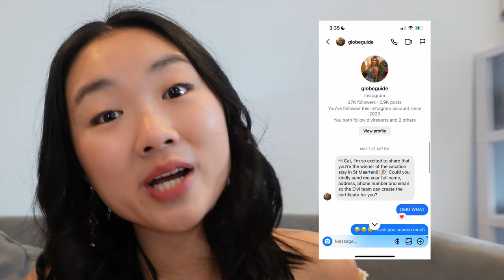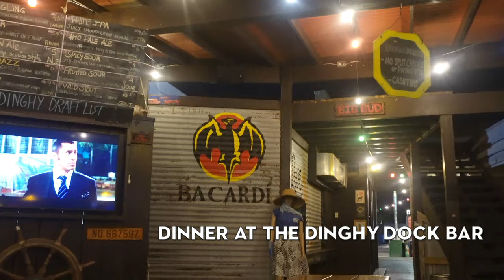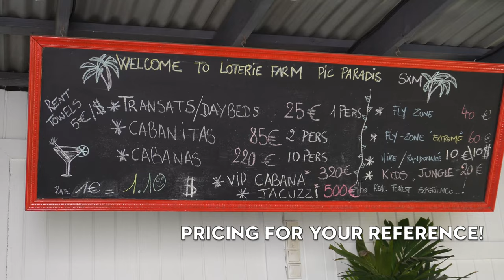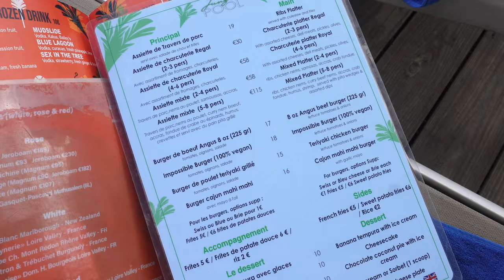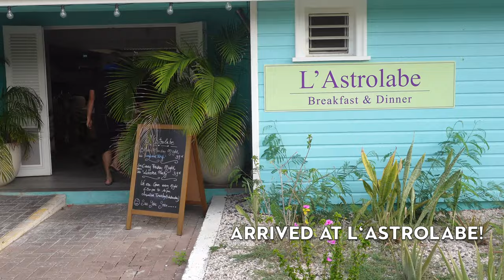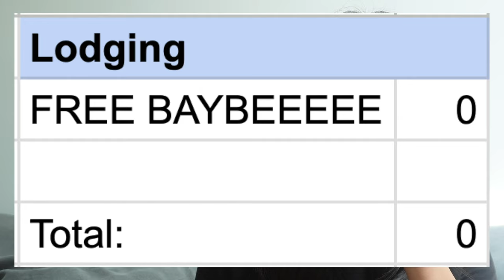I WON A FREE VACATION TO ST. MAARTEN!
YEP, YOU READ THAT RIGHT.

I wanted to share all about the six day vacation to St. Maarten I won—how I won, what the vacation's like, and how much I actually ended up paying.

HUGE thank you to Tamara Elliott (@globeguide on Instagram) and Divi Little Bay Beach Resort for this gift!!!

0:00 - Intro
0:22 - How I won
1:06 - What the vacation's like/how much I actually ended up paying
2:24 - Day 1 (travel, resort room, dinner)
4:09 - Day 2 (beach, pool, resort)
5:45 - Day 2 (Grand Case, Spiga)
6:41 - Day 3 (scuba diving, Dinghy Dock Bar)
8:33 - Day 4 (our anniversary)
10:45 - Day 4 (Loterie Farm)
11:50 - Day 4 (Orient Beach, L'Astrolabe)
13:30 - Day 5 (resort)
14:30 - Day 5 (Ocean Lounge at Holland House)
14:54 - Day 6 (traveling back)
16:09 - Final price tag
17:51 - Outro

Pollos Hermanos
65 Airport Rd, Simpson Bay, Sint Maarten

Spiga Restaurant
4 L'Esperance Road St Martin, Grand Case 97150 St Martin / St Maarten

Aqua Mania Adventures St. Maarten (Scuba Diving)

Dinghy Dock Sailors Bar
46 Airport Rd B, Simpson Bay, Sint Maarten

Loterie Farm
Rue du Pic Paradis, St Martin 97150, St Martin

L'Astrolabe
Esmeralda hotel - Orient Bay Saint Martin, 97150, St. Martin

Ocean Lounge at Holland House
45 Boardwalk, Philipsburg, Sint Maarten